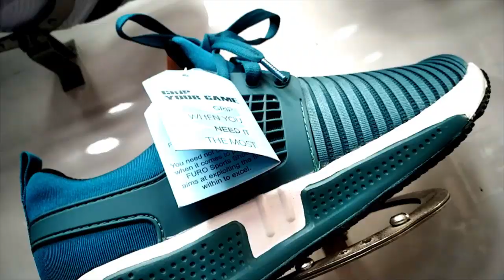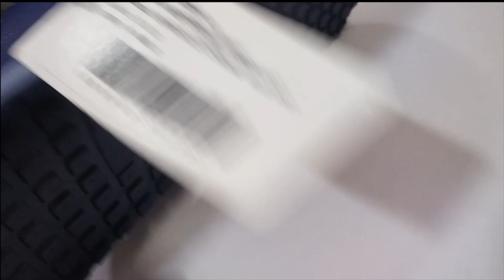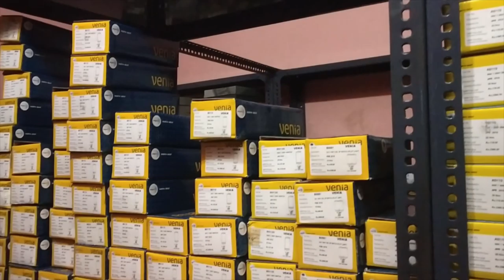सबसे सस्ता ब्रांडेड जूते की मार्केट ! shoes ! cheap shoes for men ! branded shoes at lowest price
Namskar dosto aj mai apko is video mai sabse sastey shoes market ke bare mai batane wala hu acha lage to like kare share kare dhanywad ,

Jagdish Leather Corner
8/2, Jagdish Leather Corner, Bamba Rd, Gumti No.5, Darshan Purwa, Kanpur, Uttar Pradesh 208012
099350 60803